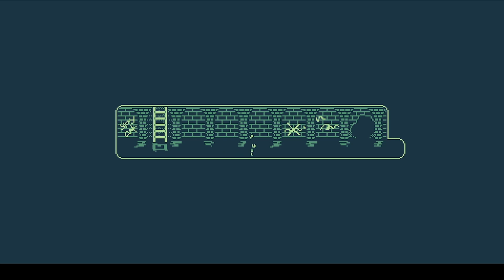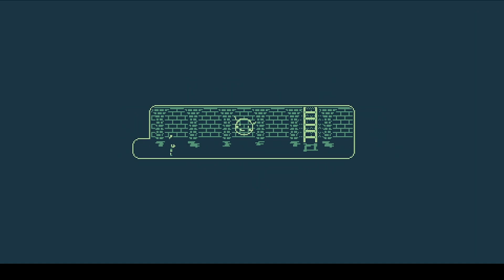All Praise the Big Cheese | Melon Journey: Bittersweet Memories | Ep #5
cheese.

Cozy no commentary gameplay! If you're on the fence about buying or can't buy the game, I hope you enjoy this gameplay:)
Melon Journey: Bittersweet Memories is a story-exploration game about getting caught up in the outlandish happenings of a small town where melons are illegal. Silly and cute on the surface, but are things really as peaceful as they seem?

thumbnail art from Froach Club

You can find me here ⤵

Have a great day cuties!💖